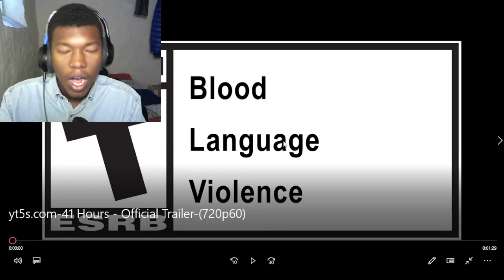41 Hours - Official Trailer REACTION